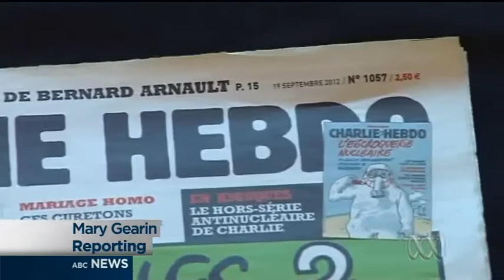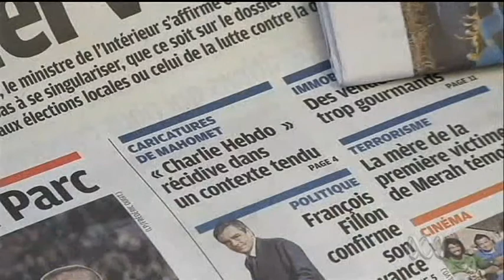France braces for Prophet cartoons backlash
France has stepped up security and appealed for calm after a weekly magazine published naked cartoons of the Prophet Mohammed that risked fanning outrage in the Islamic world.